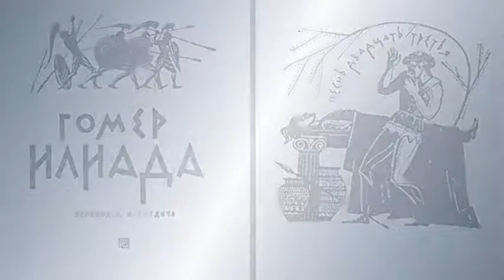23. ГОМЕР. ИЛИАДА. Песнь двадцать третья. Погребение Патрокла Игры